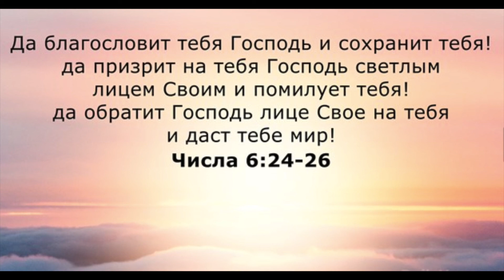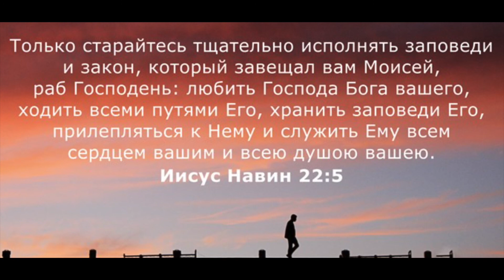ИИСУС НАВИН 4:1-5:15. Лекция 3. «По страницам Библии», лекции д-ра богословия Вернона МакГи.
Новое поколение растет среди израильтян, и они должны были научиться повиноваться Господу в обетованной земле и не полагаться на манну, а научиться питаться «старым зерном», которое МакГи сравнивает со Словом Божьим.  Иисус Навин встретился с командующим небесным воинством.

Изучаемая книга Библии: Иисус Навин.
      Вот уже долгое время на волнах христианских станций не только США, но и всего мира, звучит голос ушедшего к Господу д-ра Богословия Джеймса Вернона МакГи, ведущего радиопередачи Thru the Bible (По страницам Библии). Программа представляет серию бесед-комментариев-лекций на книги из Св. Писания. Слушатели проходят всю Библию за 5 лет, если слушать по одной 30-минутной программе ежедневно.
      Благодаря радиослужению д-ра МакГи, мы имеем сегодня полный радиокомментарий на всю Библию, доступный для каждого, кто хочет изучать Писание подробно, книга за книгой.Несмотря на то, что брат МакГи уже в вечности, его передачи по прежнему можно услышать с передатчиков более 400 христианских станций в США и Канаде, а также по всему миру — на более чем 100 языках в переводах.